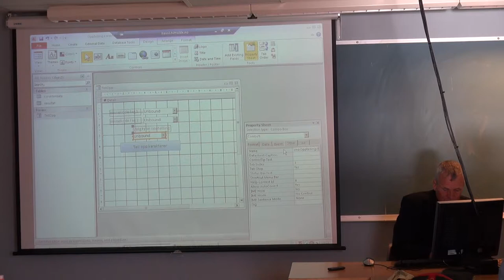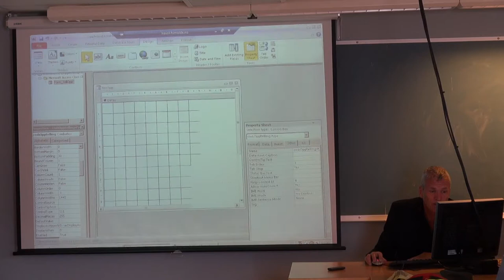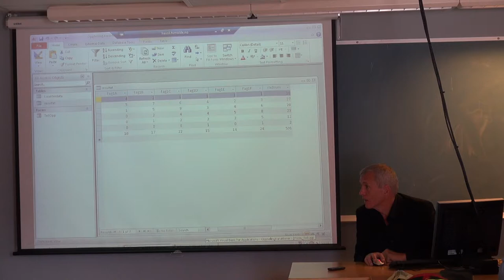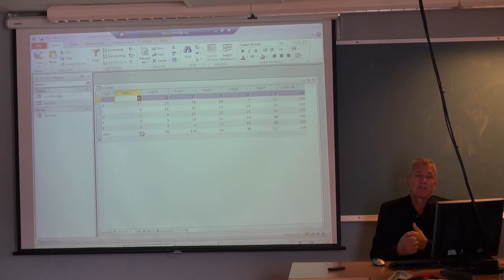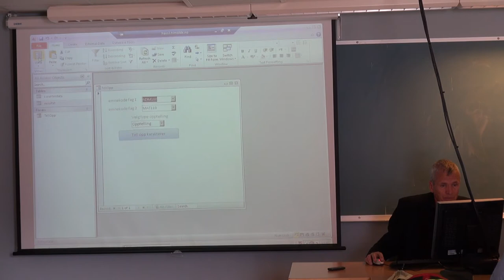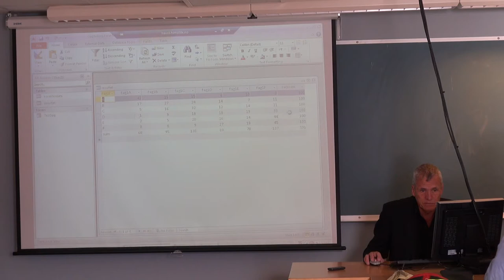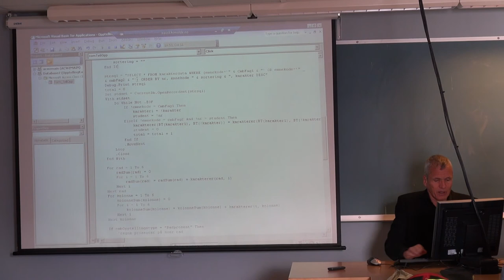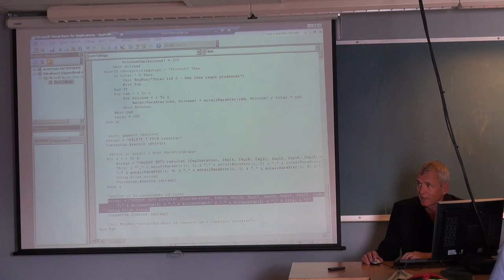120 Forelesning IBE151, (23. sept. 2013)